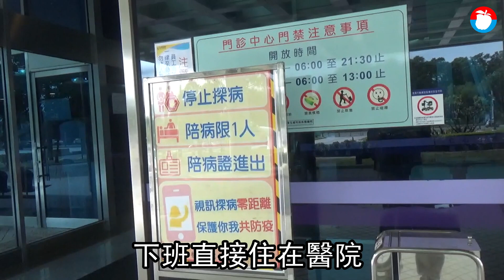桃園醫院前線護理師1周沒回家 怕染家人曝：自己洗乾淨也不敢抱小孩 獨家 | 台灣新聞 Taiwan 蘋果新聞網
衛福部桃園醫院武漢肺炎群聚感染迄今已12例確診，其中3名為醫護同住家人，而未被匡列的醫護人員雖照常上班，卻深怕家庭群聚重演，護理師Y考量家中有小朋友，決定和部分醫護人員一樣，下班後不回家，直接住在醫院裡。

「感覺病毒隨時在身邊，壓力大也沒辦法，這就是他們的工作」，Y的先生表示，目前只能每天跟太太通電話，不過太太和她的同事們每天都只能從記者會直播知道最新進度，希望院方能把後續政策說清楚，讓資訊透明，讓院內人員和親屬都能提早知道狀況，才有心理準備因應。